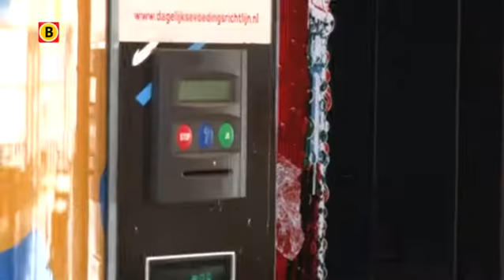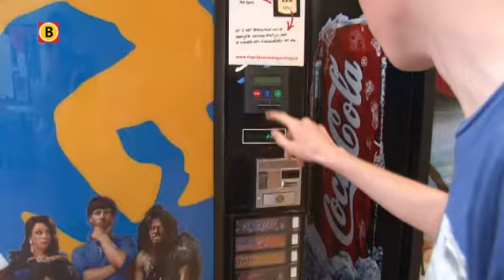Eindexamenjournaal aflevering 2 - PIUS X College Bladel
Nederlands was maandag 'pittig' voor vwo-leerlingen. Het eindexamen zorgde voor een stortvloed aan klachten. Havo-scholieren maken het examen dinsdag.